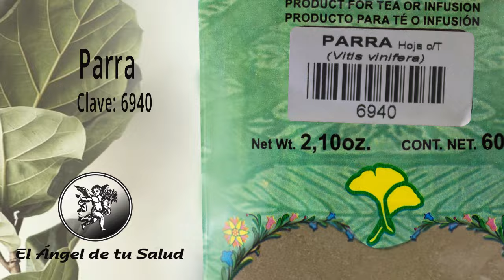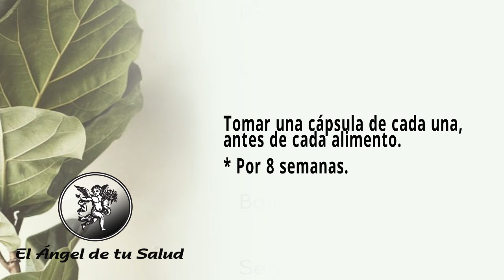FÓRMULA HERBOLARIA PARA PIERNAS HINCHADAS Y CANSADAS